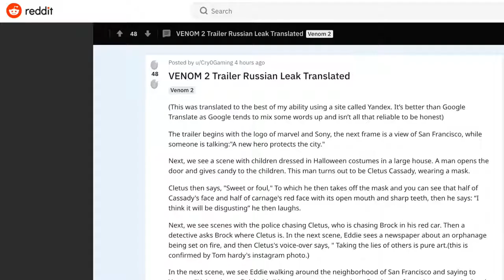Venom 2 movie 2021 film MCU update and leaked footage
Venom: Let There Be Carnage is an upcoming American superhero film based on the Marvel Comics character Venom, produced by Columbia Pictures in association with Marvel.